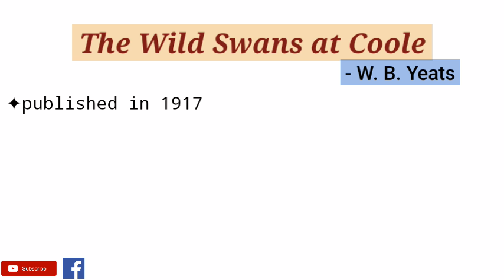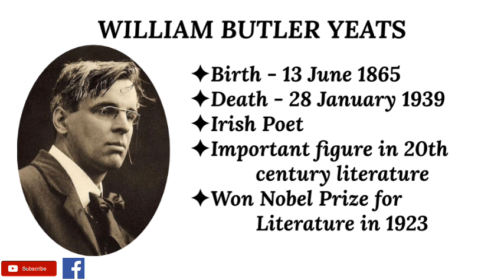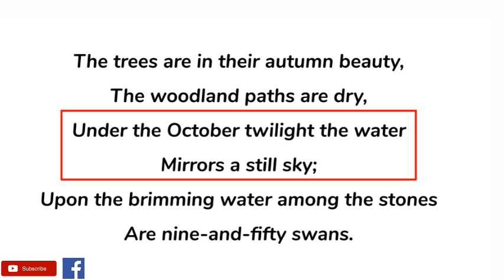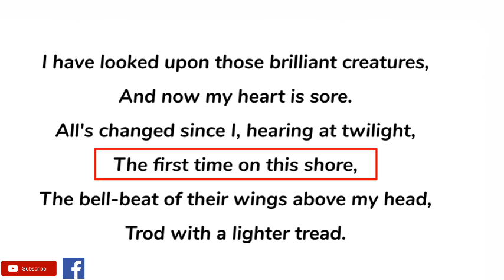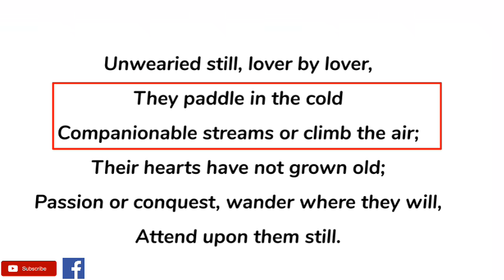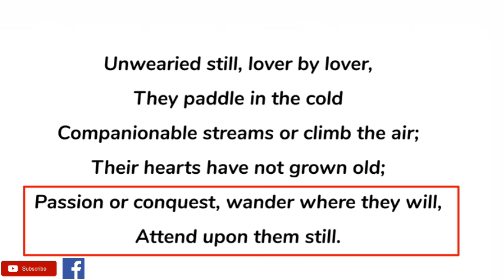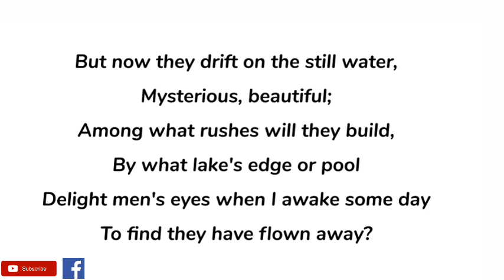The Wild Swans at Coole by William Butler Yeats - Summary and Line by Line Explanation in Hindi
"The Wild Swans at Coole" is a poem by W.B. Yeats, published in 1917.  Though the speaker admires the swans, the whole poem is suffused with an atmosphere of melancholy and regret—with the speaker projecting the kind of traits onto the swans that he feels he now lacks.